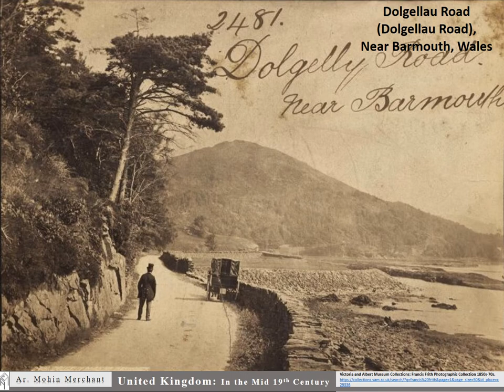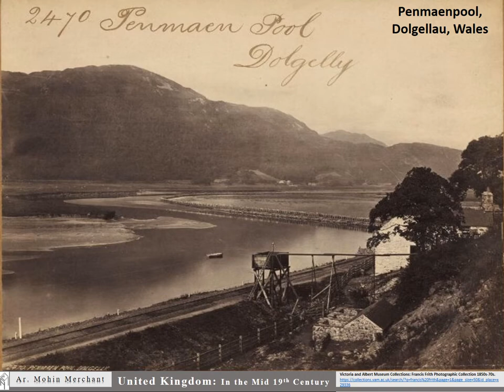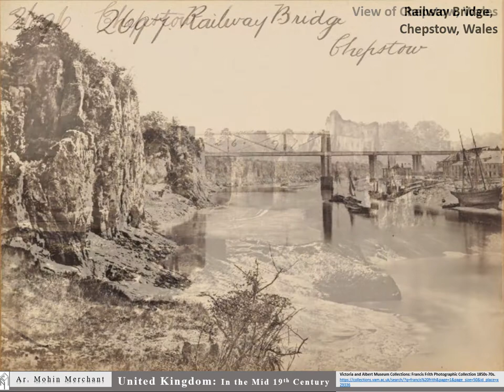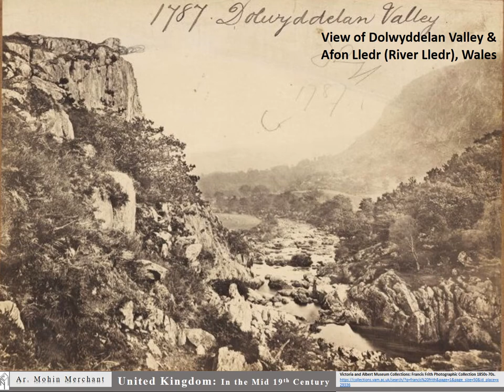United Kingdom 1850's-1870's Part-3 (wales barmouth monmouth dolgellau cadairidris )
The video is compiled from the photographic collection of Victoria and Albert Museum Collections by 19th Century Photographer Francis Frith.

The photographer explores the Art, Architecture and natural landscape of different village’s cities of United Kingdom

Barmouth & Bychan Lake : The Quay, Dolgellau Road (Dolgellau Road), view of Barmouth & Afon Mawddach (River Mawddach), Barmouth Railway Bridge, Mill near Barmouth, View of Barmouth Town from the Island, Cors Y Gedol, On Harlech Road, Bychan Lake, Wales

Monmouth : River wye , Monnow Bridge, Monmouth, Near Monmouth, Wales

Dolgellau, CadairIdris Caerdeon : View of Dolgellau CadairIdris, Torrent Walk, Dolgellau, Penmaen pool, Village of Pandy Rodyn, Near Dolgellau, parliamenthouse Caerdeon Church, Wales

Chepstow : View of Chepstow, Railway Bridge, View of River Wye and chepstow Town, View at Chepstow Castle, River Wye and Cliffs, Martins tower, Chepstow castle, At Chepstow Castle, Priory Church of St. Mary, Chepstow, Wales

Dolwyddelan : View of Dolwyddelan Valley & Afon Lledr (River Lledr), Wales

The video was Conceptualized & Presented by Ar. Mohin Aziz Merchant Mahmooda ( Mohin Merchant ) & Edited by Mrs. Aleena Mohin Merchant